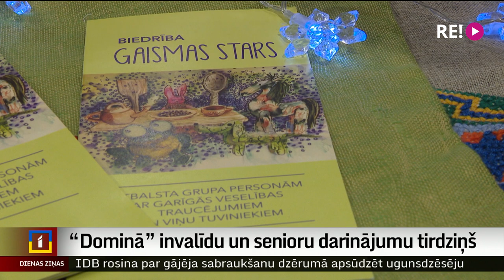“Dominā” invalīdu un senioru darinājumu tirdziņš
Vēl lielāks prieks nekā par kādu pārdotu zeķu pāri, klūgu grozu vai baltā māla eņģeli viņiem ir satikšanās prieks. To atzīst visi Invalīdu un mazturīgo senioru atbalsta fonda dalībnieki, kuru amata prasmes pēc vairāku gadu pārtraukuma atkal novērtējamas Ziemassvētku tirdziņā. Taču arī katrs ietirgotais eiro ir atspaids laikā, kad ar pensiju vien izdzīvot ir grūti. Un, redzot pircēju pārsteigumu  par viņu darinājumiem, prieks ir vēl lielāks. Turpina Aija Kinca.